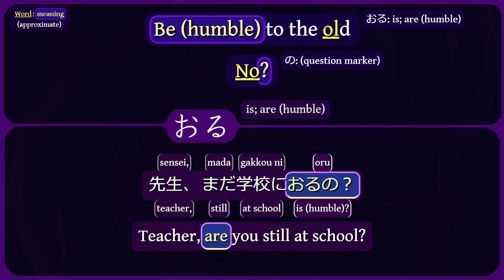おる — is; are — Be humble to the old